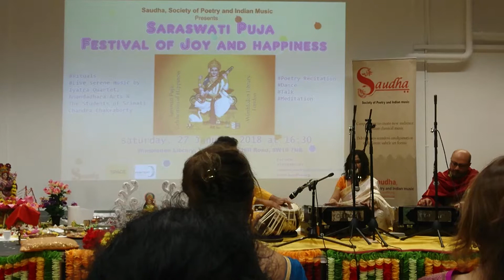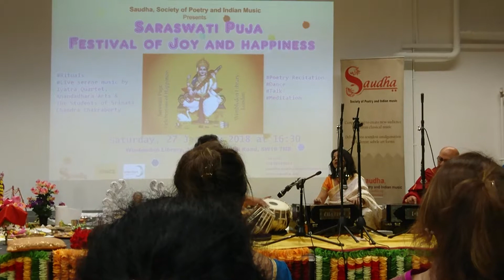Chandra Chakraborty || Raag Chandrakush || Saudha's Festival of Joy and Happiness in Wimbledon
A UK based Hindustani classical vocalist in UK  Chandra Chakraborty  performed a beautiful glimpse of Raag Chandrakush at Saraswati Puja, the Festival of Joy and Happiness 2018 in Merton Artspace in Wimbledon.  Sunil Jadhav ji on Keyboard, Saleel Tambe ji on Tabla and Dr Siddartha Kargupta on Harmonium.